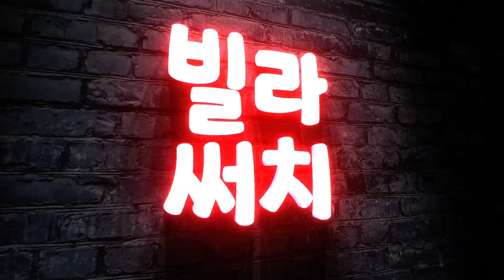[파주신축빌라] 신혼부부 강력추천! 기본옵션만 15가지 이상! 지하주차장과 개별창고까지 제공되니 혼수 걱정없는 완벽한 신혼집!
[파주신축빌라][동패동신축빌라]

🚩고양,파주 신축빌라 100% 보유! 허위매물없는 빌라써치!

▣현장정보
- 경기도 파주시 동패동 에덴파크
- 8개동 64세대
- 3룸,테라스,복층 타입
- 방3+욕실2+다용도실1+테라스
- 자주식 주차 100%
- 실 35평

- 각방 시스템에어컨
- 삼성 비스포크(냉장,냉동,김치냉장고)
- 삼성 세탁기 및 건조기
- 실링펜
- 에어드레서
- 식기세척기
- 홈네트워크 월패드
- 3구 인덕션 & 아일랜드 빌트인 인덕션
- 빌트인 광파오븐기
- 음식물분쇄기
- 지문인식도어록
- 각방온도조절기
- 힘펠공기순환기

- 지하철 경의중앙선 야당역 차량5분